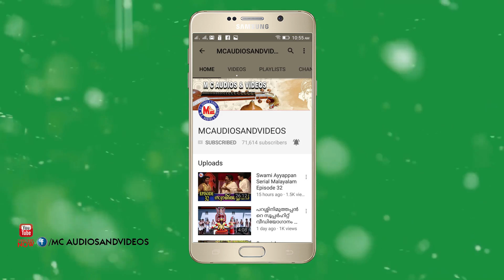Anandada Uyyale | Hindu Devotional Songs Kannada | Sree Krishna Video Songs Kannada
Anandada uyyale
mcvideoskannada
Krishna devotional songs kannada
Sree Krishna devotional songs kannada

Lyrics :- Sree Chandru